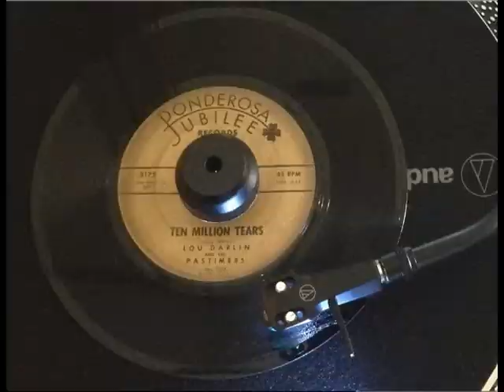Lou Darlin & the Pastimers: 91st Birthday/Interview/Ten Million Tears (1965)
[OFFICIAL] Lou Darlin and the Pastimers Interview. "TEN MILLION TEARS". Produced and Composed by Lucky White. BMI © (1965). Sony/ATV/Acuff-Rose. Recorded at Les Paul Studios.

Very Special Thanks to Linda White DuVoll and Lou Darlin.

LYRICS:
The postman walked by my mailbox
But not once does he raise the lid,
No letter today from my sweetheart,
He leaves only emptiness instead.

Oh why don't you write to me darlin you can say all the bad things I don't care, just to know that your hand filled the paper would dry up ten million of these tears.

My teardrop fell upon the window pane,
Not one word from you did he leave me,
But I know that the postman is not to blame.

Oh why don't you write to me darlin, you can say all the bad things I don't care, just to know that your hand filled the paper, would dry up ten million of these tears...would dry up ten million of these tears.

--Lou Darlin Vocals